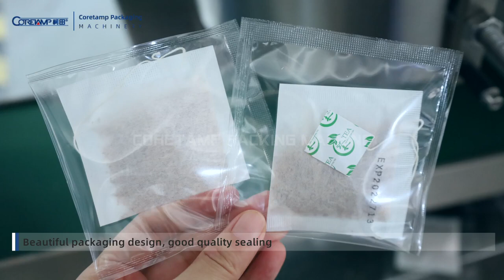Tea packaging machine (ZV-169)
Packing speed about 30-60bas/min
Weight from1-10g